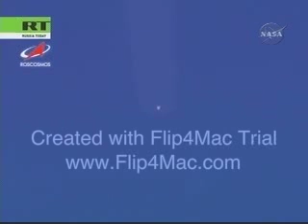Launch Coverage of Expedition 17 (Lee So Yeon in Capsule)7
Liftoff!-Launch Coverage of NASA TV